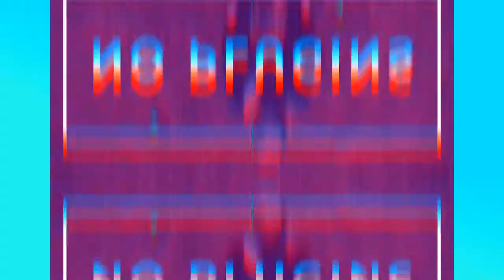Fashion Dynamic Opener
Fast Render
    Works with After Effects CS5.5, CS6, CC, CC 2015, CC 2017, CC 2018
    Resolution – FULLHD 30FPS
    18 Media and 13 Text Placeholders
    1 Logo Placeholders